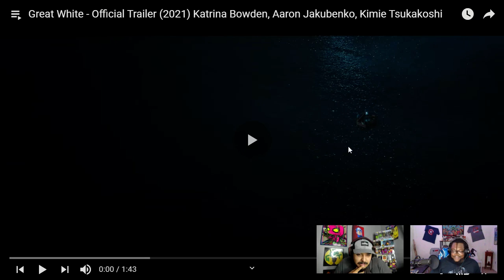'Great White' Official Trailer REACTION!!!!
🦸‍♂️Welcome to Marvel Bros! Where we talk about all things Marvel & Everything Pop Culture!🦸🏿‍♂️.
Drop A Like👍, Follow🔔 & Share📲 On The Stream!
We Go Live Sunday’s @6pm PST⏰ to discuss and cover Pop Culture News from the last week!